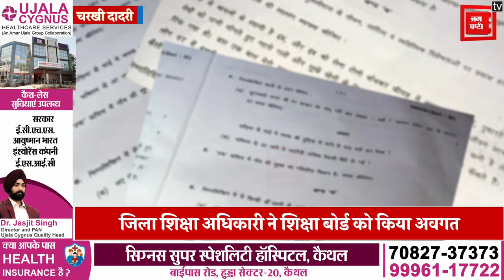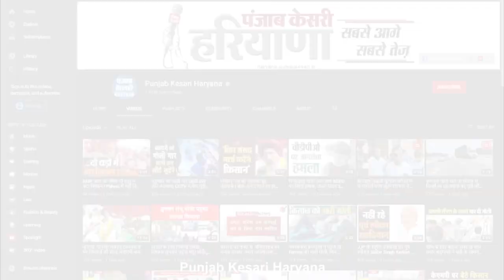12वीं कक्षा का पेपर WhatsApp पर हुआ Leak, शिक्षा विभाग द्वारा किए दावे हुए धराशायी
हरियाणा बोर्ड के 12वीं की परीक्षा शुरू हुए अभी एक ही दिन हुआ है. और अभी से परीक्षा प्रणाली पर एक बड़ा सवाल खड़ा हो गया है...शिक्षा विभाग नकल फ्री परीक्षा करवाने के बड़े बड़े दावे कर रहा है...लेकिन यहां तो 12वीं का पेपर ही लीक हो गया...जी ये मामला है चरखी दादरी जिले का जहां शिक्षा विभाग द्वारा आयोजित 12 वीं की बोर्ड परीक्षा में वाट्सएप के माध्यम से पेपर लीक होने का मामला सामने आया है.